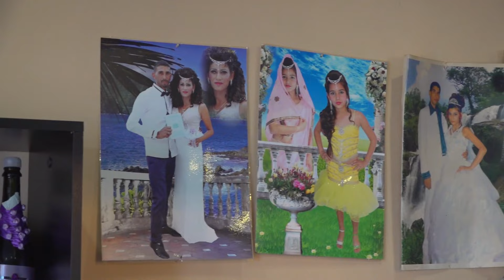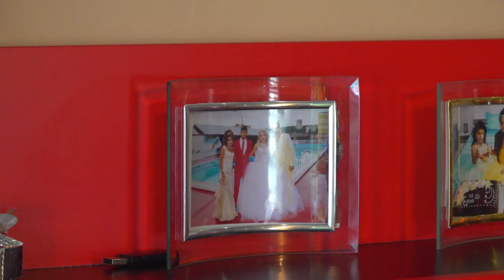Изписване на Емануил Ст Загора